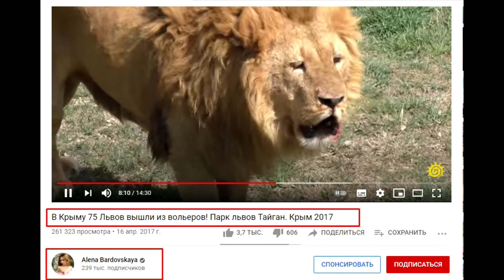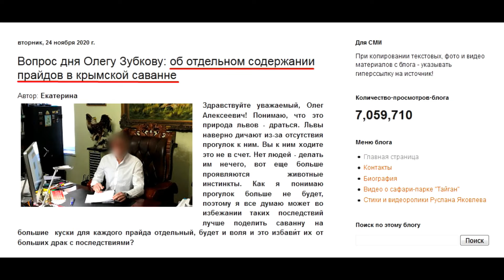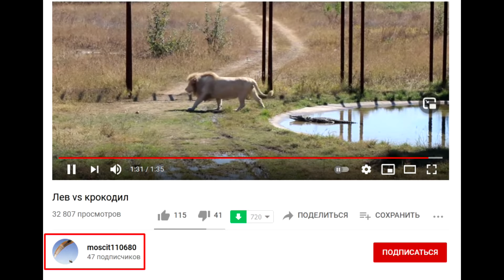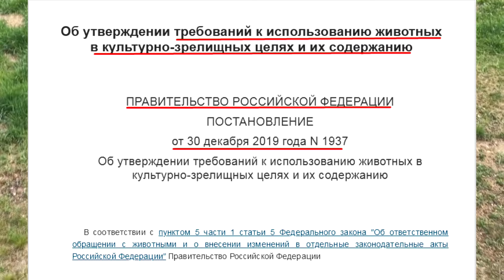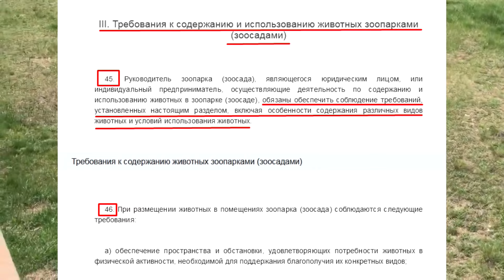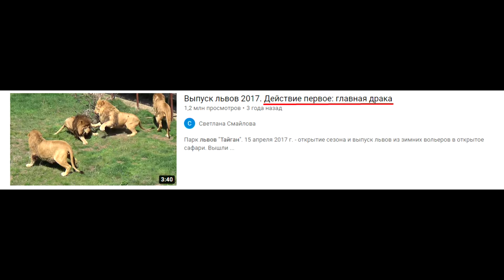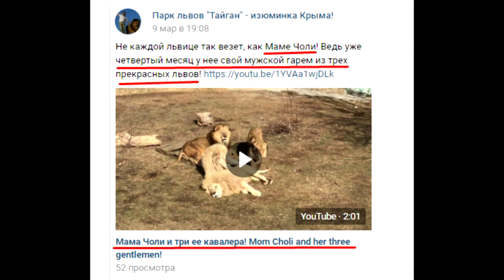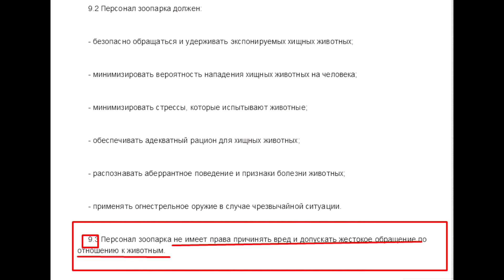КРЫМСКАЯ САВАННА 3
Об утверждении требований к использованию животных в культурно-зрелищных целях и их содержанию
ГОСТ Р 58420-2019 Услуги населению. Услуги зоопарков. Содержание хищных животных. Общие требования
Об утверждении Положения о зоологическом парке регионального значения "Сафари-парк "Тайган" (с изменениями на 30 декабря 2020 года)
Огромная благодарность блогерам любезно предоставившим свои бесценные материалы! Нине Сергеевой, Даниэлле Вознесенской,